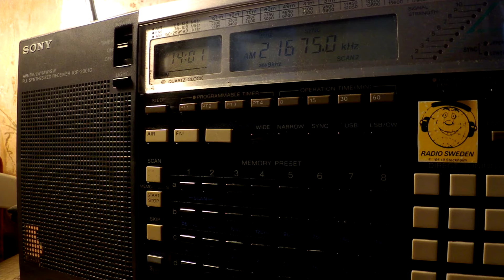28 02 2017 WRMI tx#7 relay Radio Africa Network in English to NCAf 1400 on 21675 Okeechobee